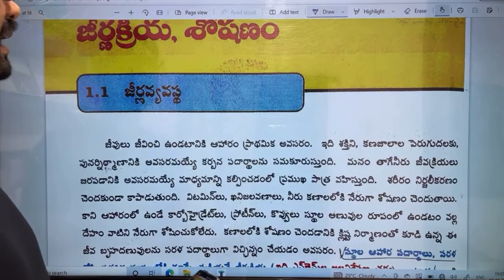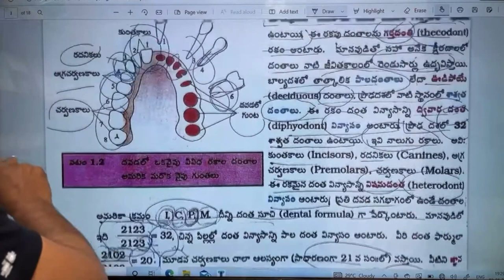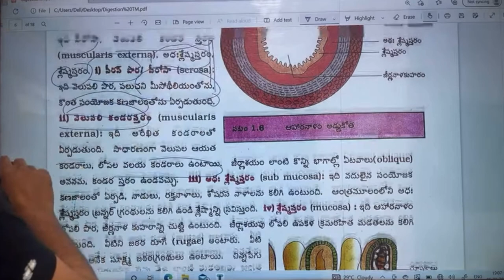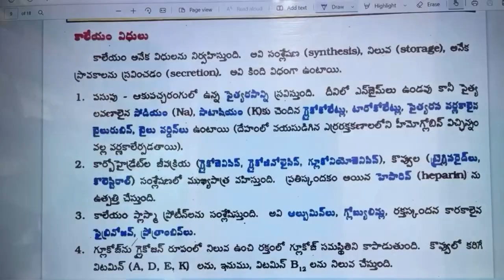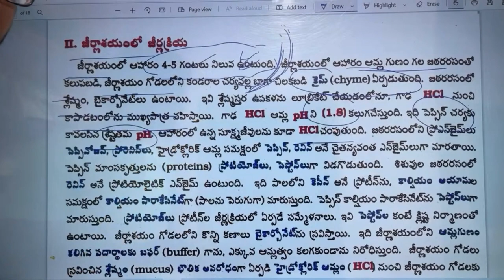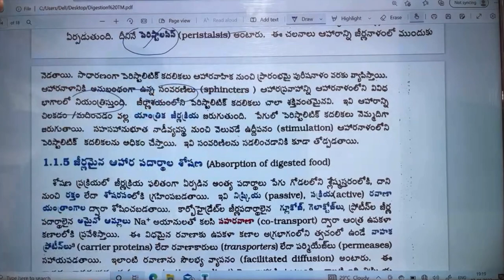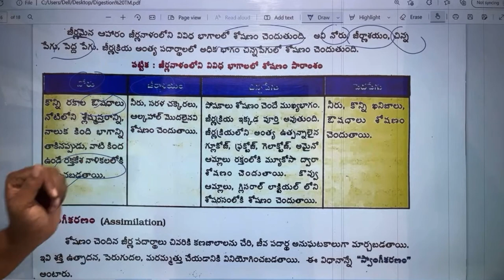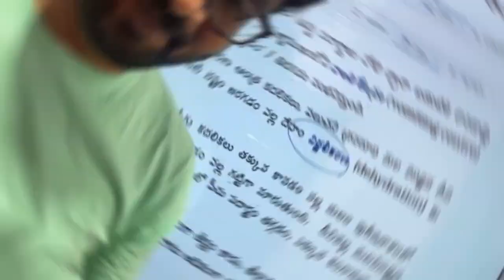జీర్ణక్రియ శోషణం పూర్తి చాప్టర్ ఒకే వీడియోలో నీట్ & ఎంసెట్ గ్లాసులు || ఇంటర్ మీడియట్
Digestion and Absorption Total Chapter in One Video in Telugu